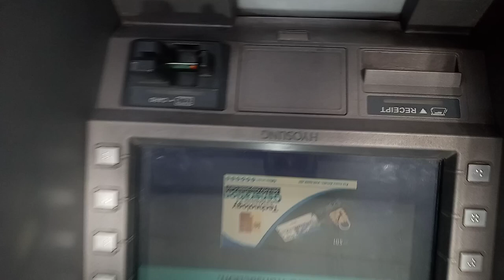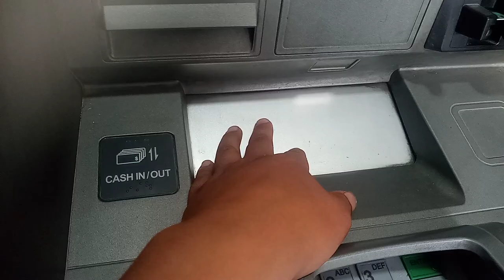GOING TO GET MONEY FROM ATM